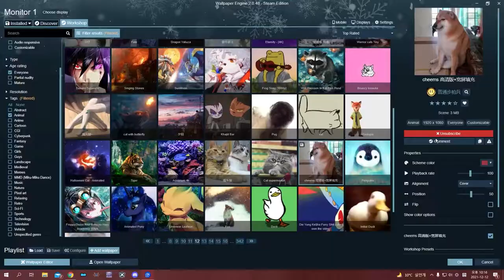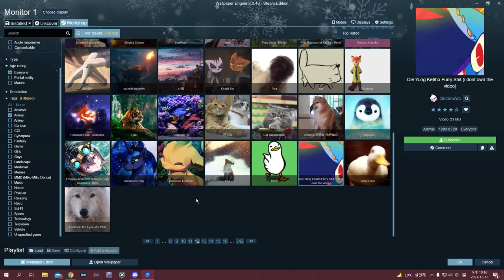halla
thumbnail is irrelevant
also wallpaper engine's animal category has a lot of furries